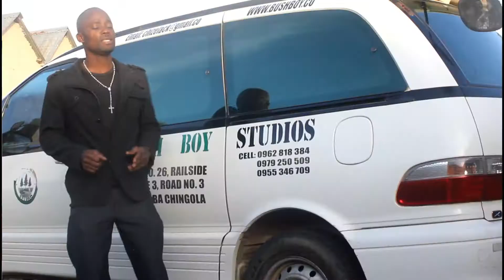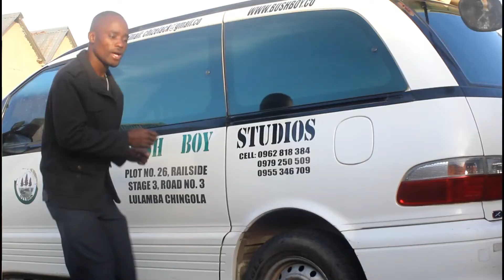Ck Chizela Lesa Eupela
God is the giver what ever we want let's ask the Him the Almighty